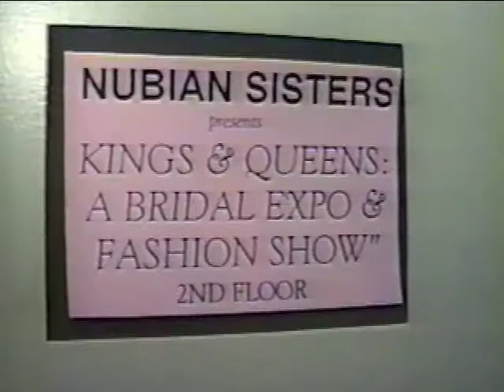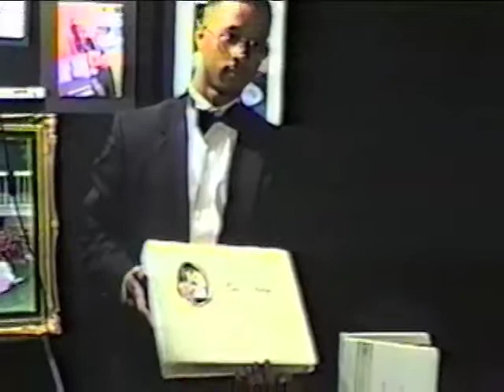1994 Nubian Sisters Bridal Show Part 1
Back in 1990's there was an Afrocentric weddings movement.  Harriette Cole's book Jumping the Broom was a great resource and Brides were looking for vendors that understood their cultural needs.  This show was designed to fit the needs of many who had a different vision for the big day.
The entire video is almost an hour, I split it up into 4 parts.

Music
Additional
Music
Dans le dèni
by
Frederic Lardon
featuring
Laura Palmèe